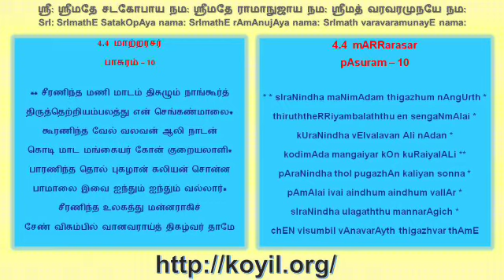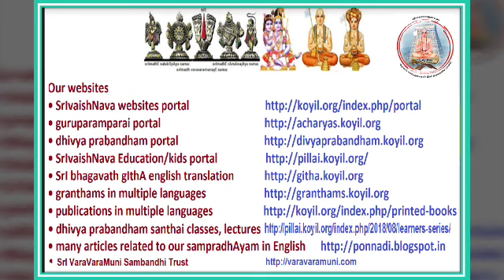பெரிய திருமொழி விளக்கவுரை பாசுரங்கள் 4.4.8 - 4.4.10